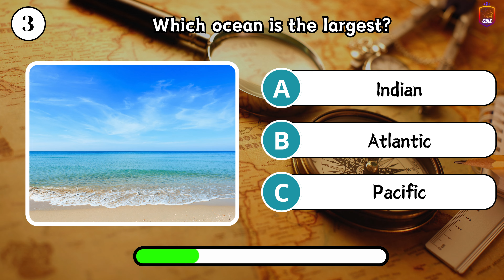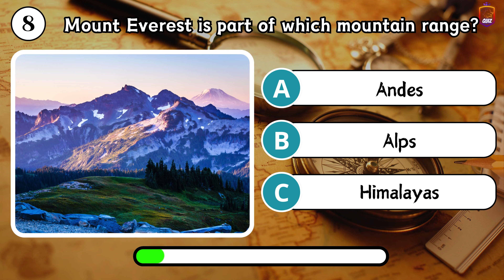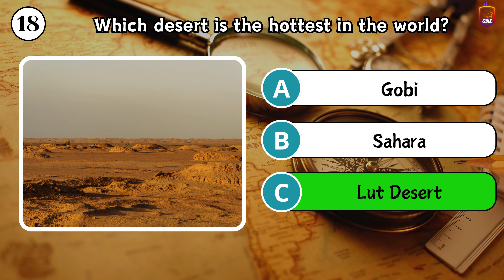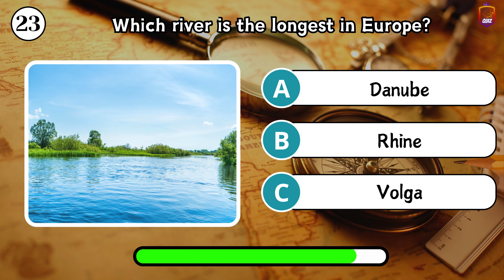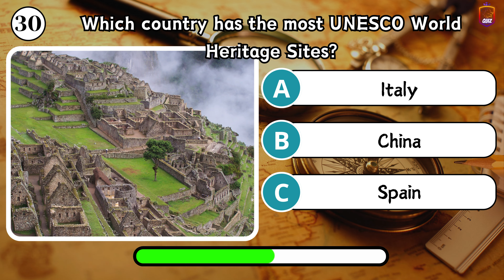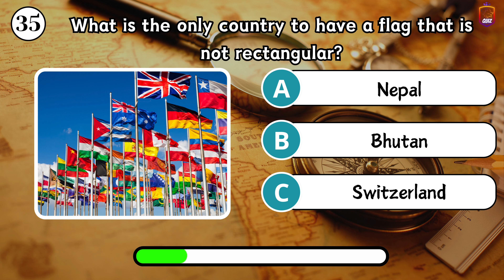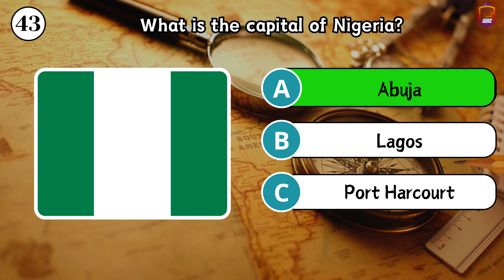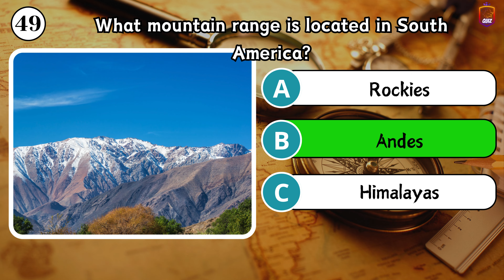The Ultimate Geography Quiz How Well Do You Know the World 🌍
Ready to test your geography knowledge? 🌏 From famous landmarks to capital cities, this quiz will challenge even the most seasoned travelers! Explore continents, oceans, and countries while answering 50 interesting questions spanning easy, medium, and hard levels. 🌐

⏱️ How many can you get right in 10 seconds? Can you guess the capital of Mongolia or the longest mountain range in the world? Challenge your friends and family to see who is the real geography master! 🧠

What You Can Expect:

🌎 Easy Questions: Basic geography that everyone should know!
🌍 Medium Questions: Slightly tougher, for those with a good grasp on the subject.
🌏 Hard Questions: Designed to challenge even geography experts.
⏳ You'll have just 10 seconds to answer each question—can you keep up? Try your best, and don’t forget to share your score in the comments! 🧠

Topics Include:

Capital cities
Famous rivers and mountains
World deserts, islands, and oceans
Interesting facts about countries and regions